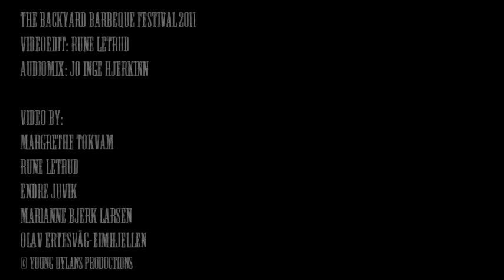Billy Bob's Backyard Barbeque Bunch - 5 Days In May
Billy Bob's farewell show, live from the Backyard Barbeque Festival 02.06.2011.